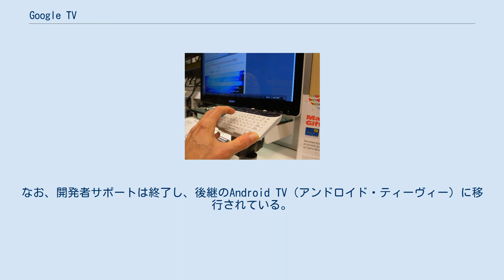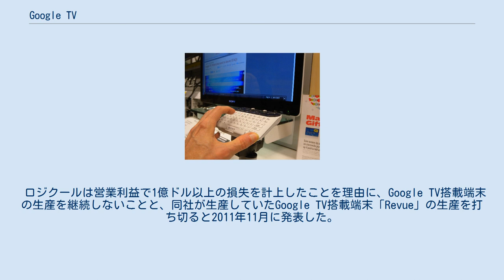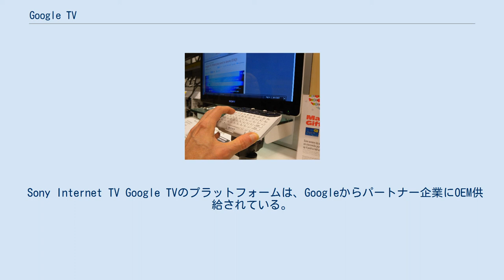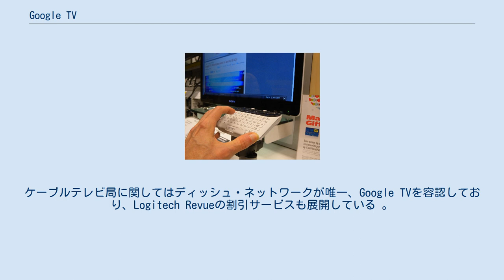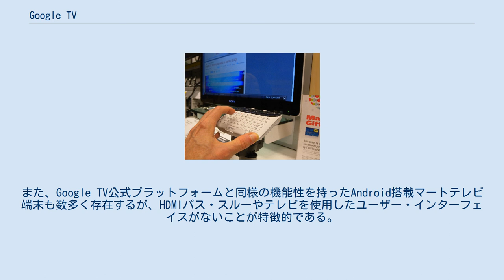Google TV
Google TV（グーグル・ティーヴィー）は、Googleによるスマートテレビのプラットフォームである。
なお、開発者サポートは終了し、後継のAndroid TV（アンドロイド・ティーヴィー）に移行されている。
 Googleがインテル、ソニー、ロジクールと共同展開したスマートテレビのプラットフォームである。
GoogleのAndroid OSとLinuxバージョンのGoogle Chromeを統合し、既存のインターネットテレビやウェブテレビ・サイトに10-foot UIを搭載した双方向テレビの機能を付加した 。
2010年6月にソニーとロジクールからGoogle TVを搭載するの初めての公式端末が発売された。
 ロジクールは営業利益で1億ドル以上の損失を計上したことを理由に、Google TV搭載端末の生産を継続しないことと、同社が生産していたGoogle TV搭載端末「Revue」の生産を打ち切ると2011年11月に発表した。
同社から今後の計画についての発表はない 。
しかしながら新しいパートナーにLGやサムスン、VIZIOが加わっており、中には3次元映像の開発能力を有する企業もある。
 Google TVにはGoogleが提供する既存のサービスが多く盛り込まれている。
GoogleのAndroid OSは、開発者に対してシステムの機能性を拡張するアプリケーションの開発を可能とするプラットフォームとなっている。
GoogleのChromeブラウザはインターネットへの入り口となっており、利用者はウェブサイト閲覧とテレビ視聴を同時に行うことができる。
Chromeブラウザを通じてHBOやCNBCなどの放送局にアクセスし、番組を視聴する事も可能である。
また、パートナー企業はそれぞれが提供するコンテンツにアクセスできるように、利用者に対して独自のアプリケーションを提供している。
ネットフリックスを例に挙げれば、同社の豊富な映画、テレビ番組の品揃えにアクセス可能なアプリケーションを提供している。
Google TVの端末にはQWERTY配列のフルキーボードが同梱されているが、AndroidとAppleのスマートフォンをGoogle TVのリモコンとして利用することもできる。
2011年11月に行われたアップデートでAndroid Marketへのアクセスが可能となり、テレビ放送、Netflix、YouTube、HBO GO、その他からコンテンツを検索することができるようになった。
 Sony Internet TV Google TVのプラットフォームは、Googleからパートナー企業にOEM供給されている。
 以下のパートナー企業によってコンシューマ向け端末の第1世代が生産された。
プラットフォームはx86ベース。
 以下のパートナー企業によってコンシューマ向け端末の第2世代が生産された。
プラットフォームはARMベース。
 ケーブルテレビ局や他のコンテンツ配信事業者は、Google TVに対してさほど積極的ではない。
NBCやABC、CBS、Huluなどは、Google TVの発売以降、自社が提供するコンテンツをGoogle TV搭載端末によるアクセスからブロックしている。
また2010年11月22日現在、Google TV搭載端末はバイアコム傘下の全ての番組へのアクセスを遮断されている 。
ケーブルテレビ局に関してはディッシュ・ネットワークが唯一、Google TVを容認しており、Logitech Revueの割引サービスも展開している 。
 Roku、Boxee、AppleもGoogle TVと同様の機能を有するハードウェアを販売している。
また、Google TV公式プラットフォームと同様の機能性を持ったAndroid搭載マートテレビ端末も数多く存在するが、HDMIパス・スルーやテレビを使用したユーザー・インターフェイスがないことが特徴的である。